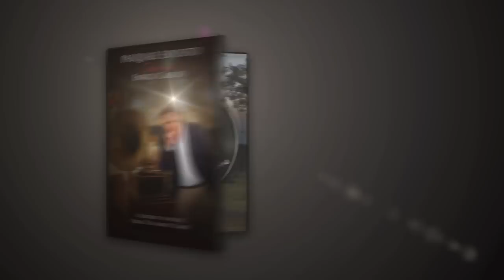"Pasquale Esposito Celebrates Enrico Caruso" - Official Trailer # 2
Italian tenor, Pasquale Esposito, debuts in his 1st PBS special: "Pasquale Esposito Celebrates Enrico Caruso" on national public television stations across the United States in the Spring of 2015.  The docuconcert pays homage to Enrico Caruso by taking the audience on a musical journey to the places and cities that shaped his career and made him an international star.  Enjoy breath taking scenes and a majestic concert filmed at Castello Giusso in Vico Equense.